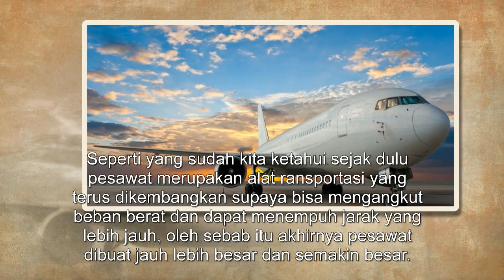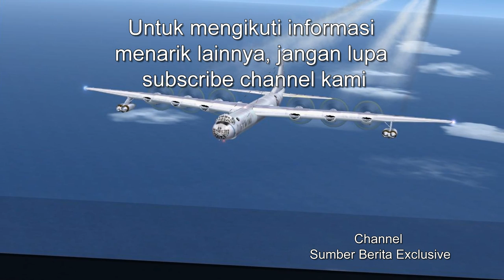Lima Pesawat Terbang Terbesar di Dunia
Berikut ini adalah Lima Pesawat terbesar di dunia yang pernah dibuat pada zamanya.

1 Boeing 777
Sebuah pesawat  yang dibuat oleh Boeing Commercial Airplanes ini memiliki badan lebar dan mesin kembar  guna menempuh jarak yang cukup jauh. Pesawat ini mampu mengangkut penumpang 305 -550 dan memiliki jangkauan dari 5600 sampai dengan 8.870 Mil Nuatikal atau sekitar 10.400 sampai 16.400 kilometer.
Boeing 777 pertama kali terbang pada tahun 1994,Ciri-ciri dari kendaraan tersebut adalah memiliki enam roda pendaratan per set di setiap roda pendaratan utama, fuselage yang bundar sempurna dan 'tailcone' belakang yang menyerupai mata pisau, Pesawat ini menjadi salah satu pesawat dual-jet terbesar di dunia.

2 Boeing C-17 Globemaster III
Pesawat yang dikembangkan untuk angkatan udara milik amerika serikat (USAF) dari tahun 1980 sampai awal 1990an oleh Douglas ini merupakan salah satu pesawat transport militer paling besar. Pesawat yang membawa nama dua pesawat sebelumnya yang bermesin piston militer kargo, Douglas C-74 Globemaster dan Douglas C-124 Globemaster II.C-17 biasanya melakukan misi udara yang strategis, seperti mengangkut penumpang dan kargo di seluruh dunia, selain itu C-17 juga mengangkut taktis, evakuasi medis dan tugas penerjunan dari udara.

3 Airbus A300-600ST (Beluga)
Airbus A300-600ST (Super Transporter) atau yang biasa disebut Beluga adalah versi dari A300-600 pesawat terbang yang memiliki badan besar standar yang sudah dimodifikasi ulang guna mengangkut bagian-bagian perlengkapan pesawat terbang dan kargo yang kelebihan beban angkut. Pesawat yang pertama kali diberi nama Transporter ini akhirnya berubah menjadi Beluga dan sampai sekarang menjadi nama resmi pesawat tersebut.

4 Antonov An-124
Anonov An-124 merupakan pesawat jet angkut udara strategis, pesawat yang dirancang oleh biro desain Antonov di SSR Ukraina ini merupakan kargo terbesar yang diproduksi dunia dan pesawat kargo operasi terbesar kedua di dunia setelah Antonov An-225.

5 Convai B-36 "Peacemaker"
Convair B-36 "Peacemaker" merupakan pesawat pembom strategis yang dirancang oleh Convair dan dioperasikan sendiri oleh angkatan udara amerika serikat (USAF) pada tahun 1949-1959. B-36 adalah pesawat bermesin piston terbesar yang pernah di produksi. Pesawat ini memiliki lebar seyap terpanjang dari setiap pesawat tempur lainya yang pernah dibuat.
B-36 merupakan pesawat pertama yang mampu mengantarkan salah satu senjata nuklir di gudang senjata AS dari dua slot bom tanpa modifiaksi pesawat, pesawat yang memiliki jangkauan 9.700 km  dan memiliki beban maksimum sebesar 33.000 kg ini menjadikanya pesawat bomber berawak pertama di dunia dengan rentang antar benua.

SUMBER:Rajawow.com/lima-pesawat-terbang-terbesar-di-dunia.html